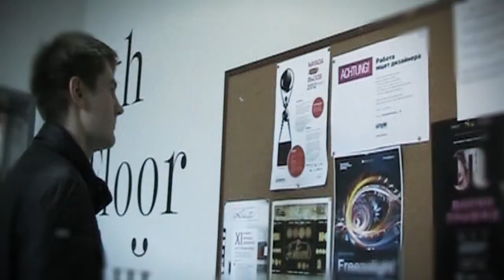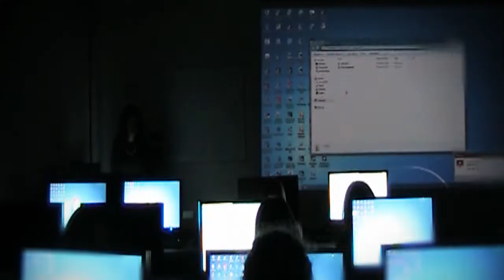Adidas Creative Studios + ScreamSchool / Vladimir Kazakov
Видеоотсчёт о моём пребывании в Москве :)
Video review of my stay in Moscow :)